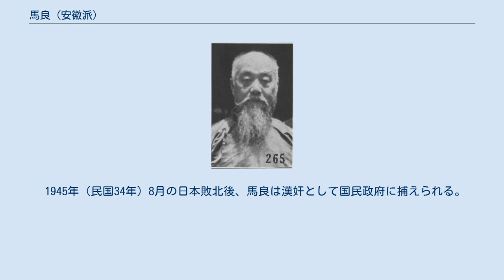馬良 (安徽派)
馬 良（ば りょう）は中華民国の軍人。
初め北京政府安徽派、後に中華民国臨時政府、南京国民政府に属した。
回族。
字は子貞。
 なお、清末から民国時代にかけて活動した教育家・学者・政治家で、復旦公学（後の復旦大学）初代校長の馬良（馬相伯）とは別人である。
 北洋武備学堂を卒業。
1911年（宣統3年）には北洋第5鎮第9協協統に昇進している。
中華民国成立に伴う軍改組後も、そのまま第5師第9旅旅長に留まった。
以後、山東第47混成旅旅長、済南鎮守使を歴任している。
 1916年（民国5年）6月の袁世凱死後は、段祺瑞率いる安徽派に所属した。
1918年（民国7年）、参戦軍第2師師長、辺防軍第2師師長を歴任した。
しかし、1920年（民国9年）7月の安直戦争で失脚した。
1925年（民国14年）に北京政府軍事顧問となる。
また、1933年（民国22年）に国民政府の軍事参議院参議となったものの、概して不遇であった。
 1937年（民国26年）の日中戦争勃発後、華北が日本軍の手に落ちるとともに、馬良は済南維持会会長として、日本に協力した。
1938年（民国27年）4月、中華民国臨時政府の下で署理山東省省長となる。
翌年1月に唐仰杜に譲るまでその地位にあった。
 汪兆銘（汪精衛）が1940年（民国29年）3月に南京国民政府を樹立すると、華北政務委員会委員に任命された。
また、国術教会を組織して自ら会長となる。
自らの邸宅に数十名の居候の武術家を置き、道場を設けて後輩の指導にあたっている。
 1945年（民国34年）8月の日本敗北後、馬良は漢奸として国民政府に捕えられる。
1947年（民国36年）、山東省済南市で獄死した。
享年73。